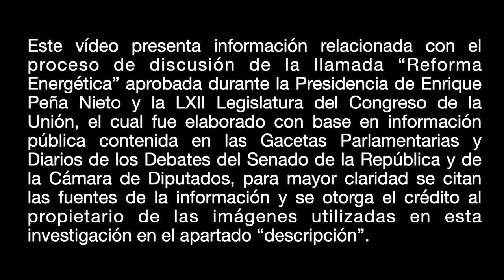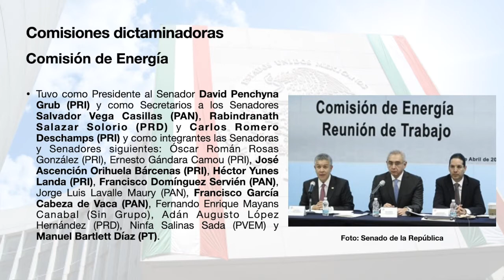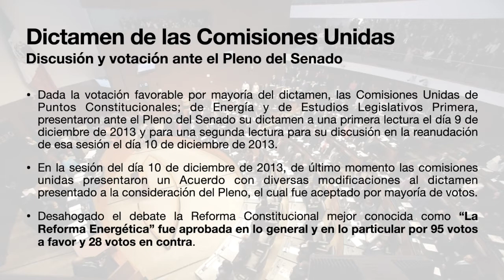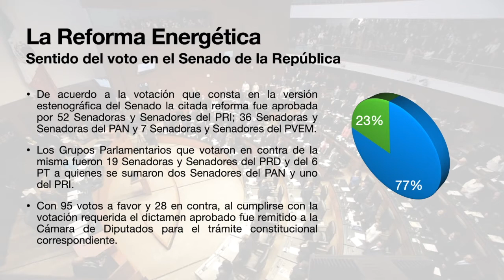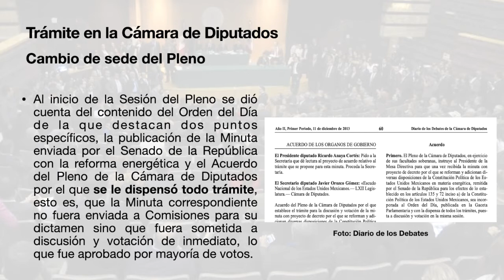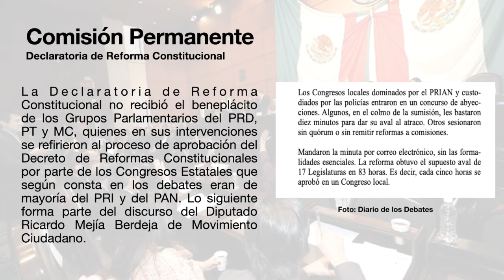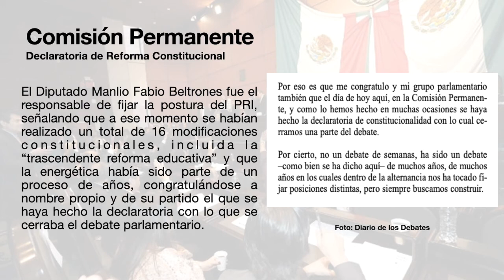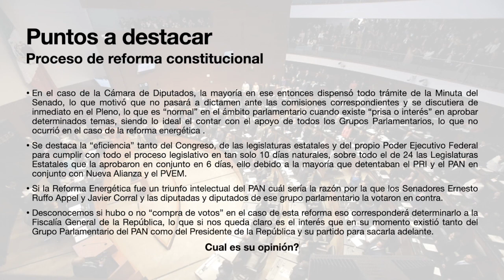La reforma energética, proceso legislativo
En este vídeo presentamos el resultado de una investigación documental respecto del proceso de discusión y aprobación de la llamada “Reforma Energética” en la que supuestamente hubo compra de votos, particularmente de un Diputado y 5 Senadores señalados por Emilio “L”. La información presentada se realiza en ejercicio de la libertad de expresión e información ya que las fuentes documentales son las Gacetas Parlamentarias y versiones estenográficas tanto del Senado de la República como de la Cámara de Diputados, respecto del vídeo e imágenes utilizadas se reconoce la procedencia de cada una de ellas y se plasma en este apartado todas las fuentes de información de esta investigación.

Publicación de la Reforma Constitucional en el Diario Oficial de la Federación

Iniciativa del Presidente de la República Enrique Peña Nieto ante la Comisión Permanente

Integrantes de la Comisión de Energía, Senado de la República, LXII Legislatura

Integrantes de la Comisión de Puntos Constitucionales, Senado de la República, LXII Legislatura

Acta de la reunión en la que se discutió y aprobó el Dictamen de las Comisiones Unidas

 Versión estenográfica de la reunión extraordinaria de las Comisiones Unidas del 8 al 10 de diciembre de 2013

Dictamen de las comisiones unidas en segunda lectura y votación

Modificaciones al dictamen presentado por las Comisiones Unidas y aceptadas por el Pleno de la Cámara de Senadores

Versión estenográfica de la Sesión del Pleno de la Cámara de Senadores de los días 9 y 10 de diciembre de 2013

Gaceta Parlamentaria, Año XVI Palacio Legislativo de San Lázaro, miércoles 11 de diciembre de 2013 Número 3925-VIII, LXII Legislatura.

Foto de la toma de tribuna en el Recinto Legislativo de San Lázaro

Versión estenográfica de la Sesión de la Comisión Permanente del día 18 de diciembre de 2013, declaratoria de reforma constitucional en materia de energía